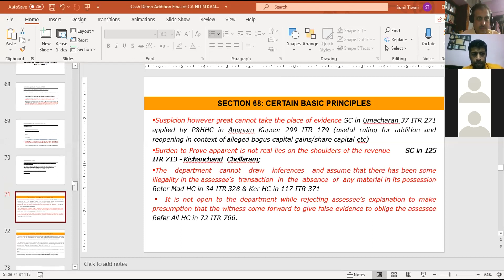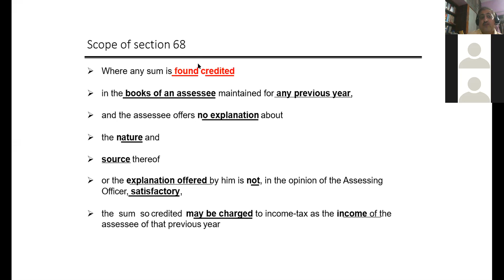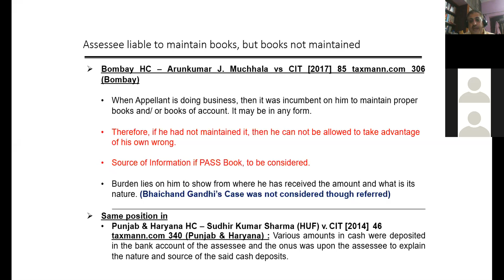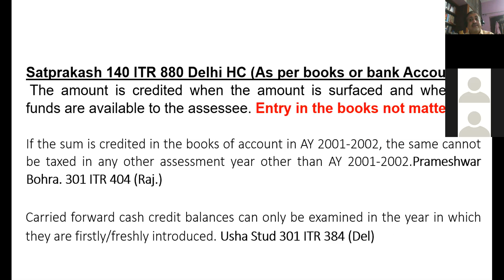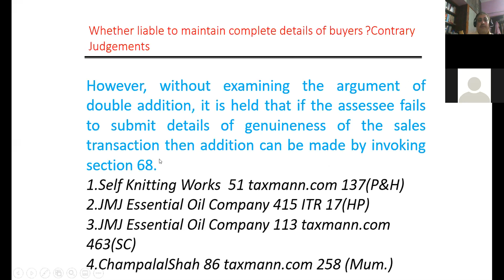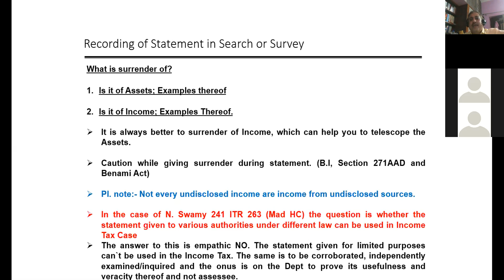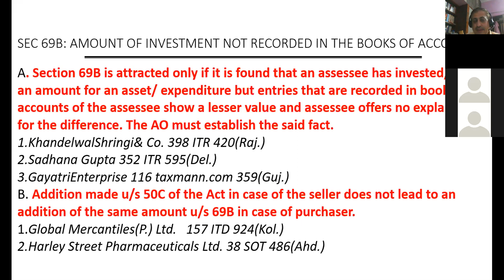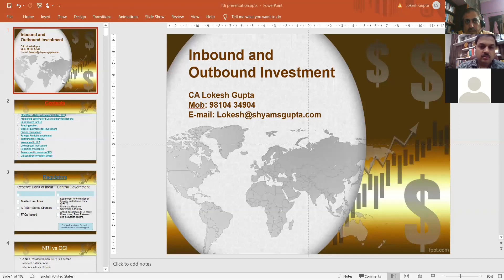Cash Deposit during Demonetisation & Issues in Appeal by CA NITIN KANWAR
Cash Deposit during Demonetisation & Issues in Income Tax Appeal by CA NITIN KANWAR# Demonetisation# Cash Deposit# Telescoping# CA NITIN KANWAR#